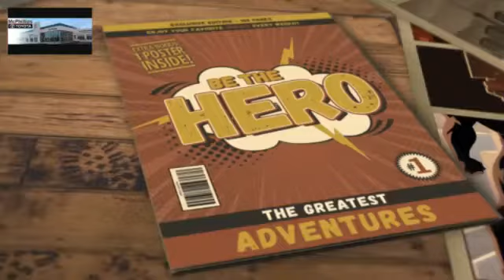Another black Tacoma!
CarterTheCarGuy.com